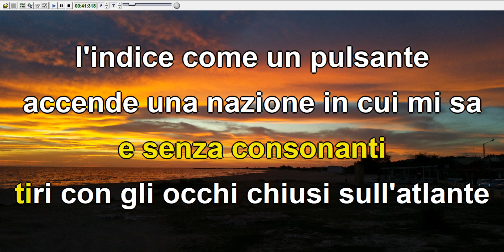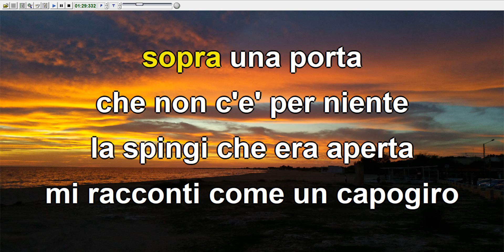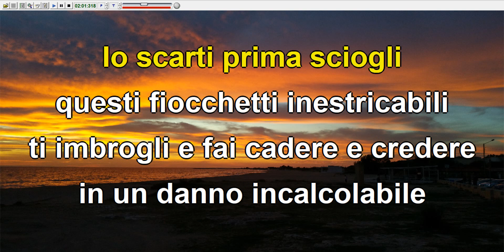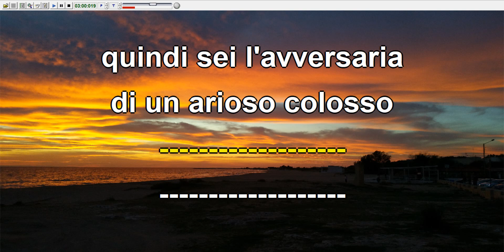Lucio Battisti - L'Apparenza (Karaoke)